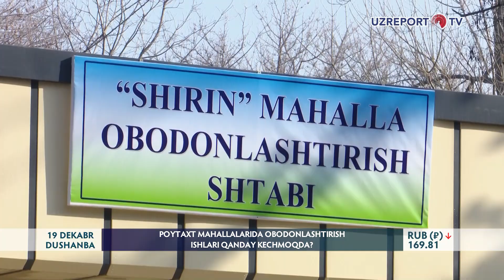Poytaxt mahallalarida obodonlashtirish ishlari qanday kechmoqda?